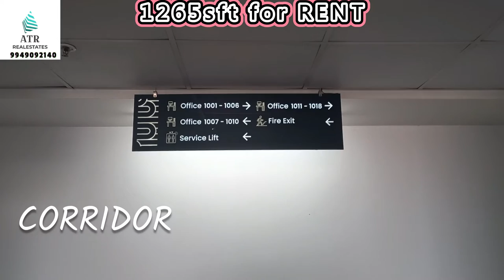1265sft commercialspace for RENT at Ameerpet, Hyderabad, INDIA. @9949092140.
Ameerpet is a Commercial and residential hub located in the north-west part of Hyderabad. Ameerpet is a good locality. It has good transportation facility with metro station hub, RTC Bus stops and Private Bus stops connectivity to schools, colleges, hospitals, temples, parks, markets, malls, banks and ATMs.

This is fully commercial building with 15 floors and it has 7 lifts 3 stair cases,3 floors car parking, spacious corridors, all units of each floor having magnificent balcony view and luxurious life style facilities available. Each units are suitable for IT/ITE  Company, Government and Private office, banks, educational institutions, retail stores, Restaurants and Super Markets.

This unit is 1265 square feet area, RENT of this area 55rs per sft.